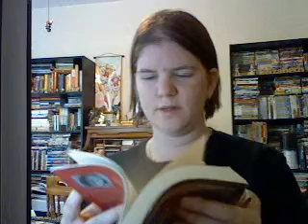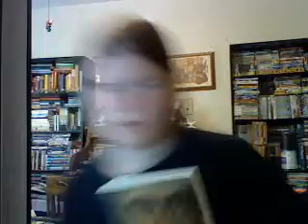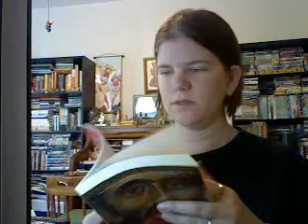Review of Beyond Belief: The Secret Gospel of Thomas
A rather bizarre and unusual unincluded and secret gospel with a Kaballistic flair and Eastern understanding.   I personally agree with the idea of God being male and female, though.   God is, afterall, spirit, and can do and be anything He/She wishes.